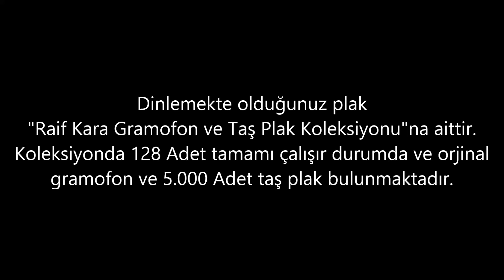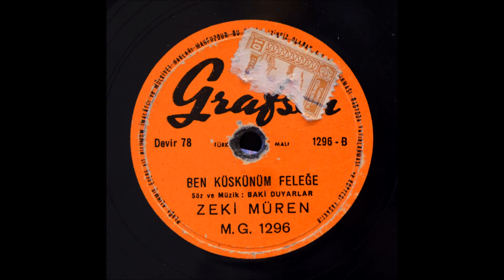Zeki Müren - Nerdesin - GERÇEK TAŞ PLAK KAYDI